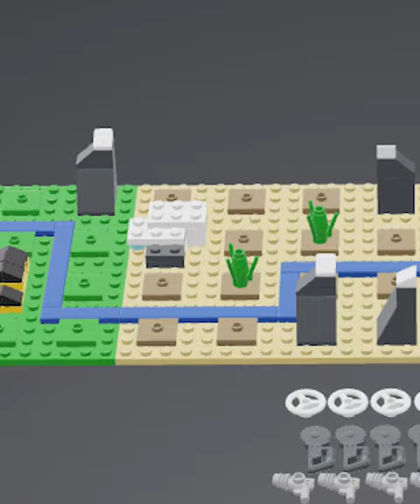The Real Reason No One Remembers This Huge Phineas & Ferb LEGO Set...